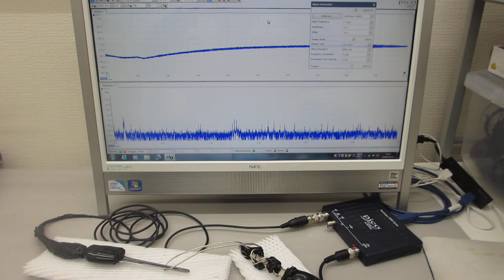超音波テスター：オシロスコープ100MHzタイプを利用した実験（超音波システム研究所）